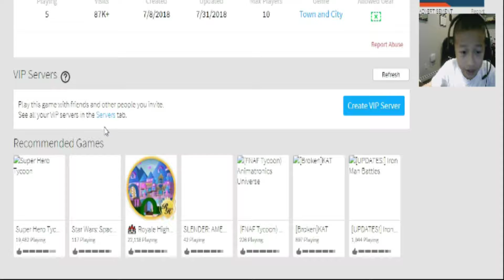FORTNITE DANCE BATTLE IN ROBLOX!!